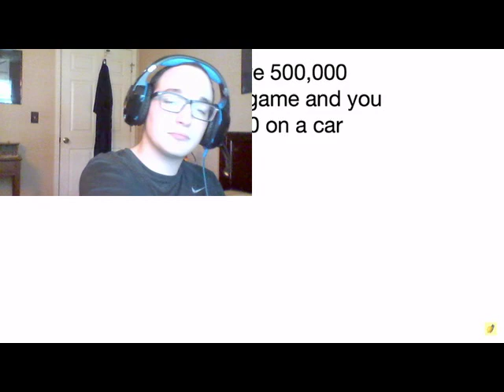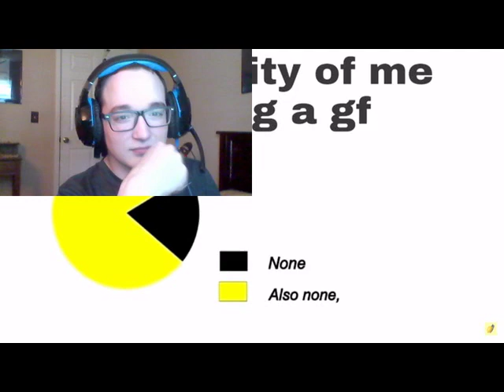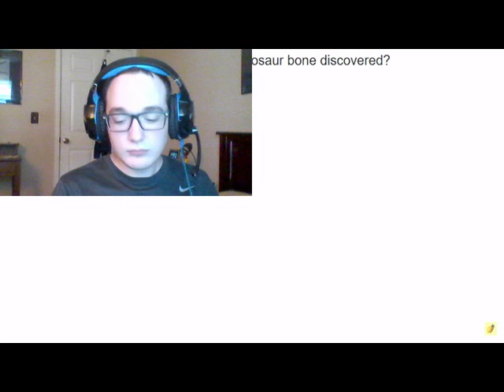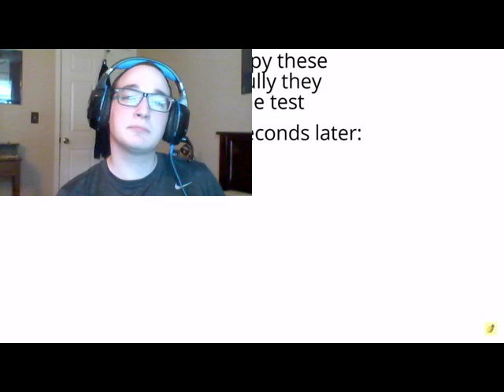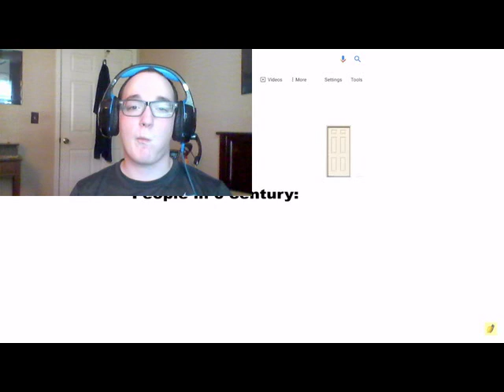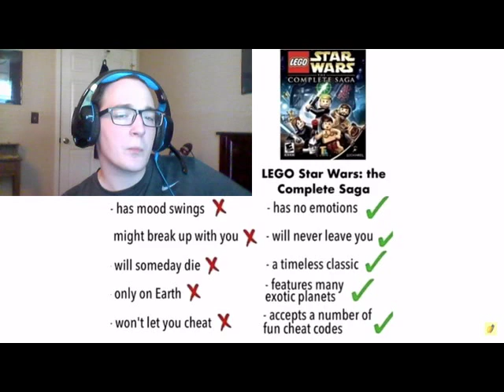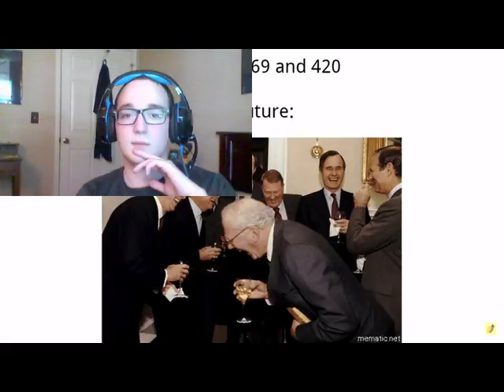Reacting to Memenade 150